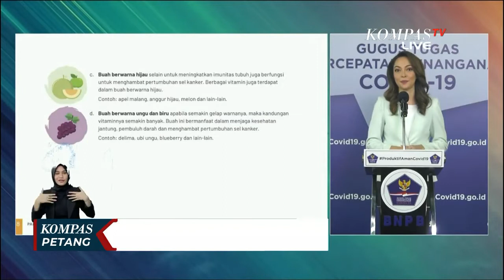Angka Kesembuhan Bertambah, Makan dengan Gizi Seimbang Jadi Kuncinya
JAKARTA, KOMPAS.TV - Tim gugus tugas covid-19 menyebut angka kesembuhan pasien positif covid-19 terus bertambah.

Salah satu kunci kesembuhan mereka adalah konsumsi makanan sehat yang berimbang.

Tim gugus tugas penanganan covid-19 juga mengingatkan warga untuk mengkonsumsi makanan dengan gizi berimbang sebagai upaya mencegah penularan covid-19.

Selain juga menjaga protokol kesehatan.

Makanan dengan gizi seimbang juga menjadi kunci bagi kesembuhan pasien positif yang saat ini dirawat di rumah sakit.